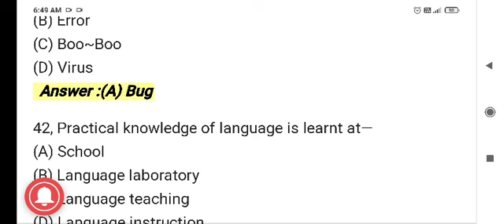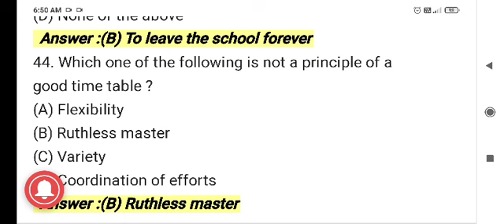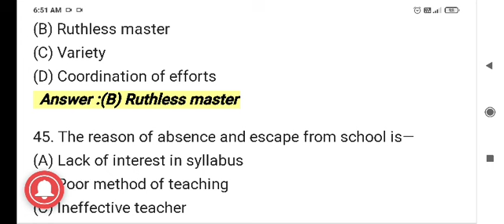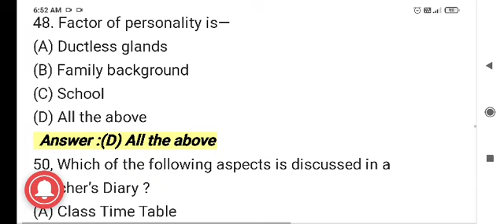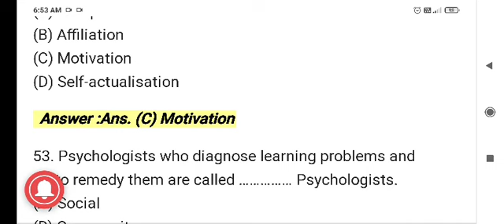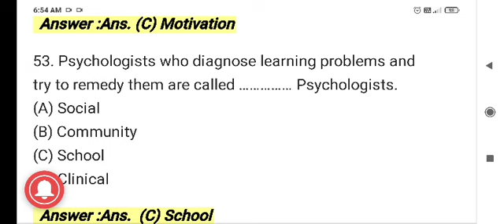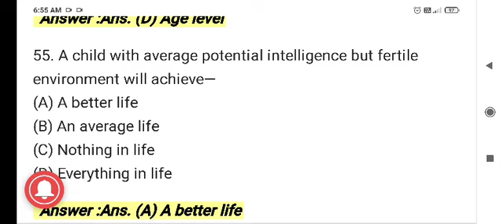B. ed entrance exam 2022: Teaching aptitude: child development and pedagogy/ Assam TET 2022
for B. Ed entrance exam 2022
for Assam TET 2022